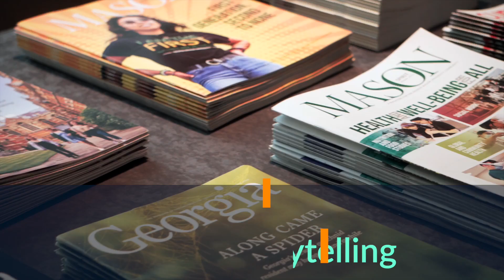CASE Editors Forum 2024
Join us in Washington, DC to gain practical, how-to advice and information that will inform how you do your job the minute you step back on your campus; review creative ideas and inspiration that you can channel into your magazine, your office, and your individual work; get refreshed and invigorated so you can be the best magazine editor you can be; and expand your peer network with colleagues at peer institutions, freelance writers and editors, design/printing/paper/digital vendors you may want to call on to improve your magazine efforts.